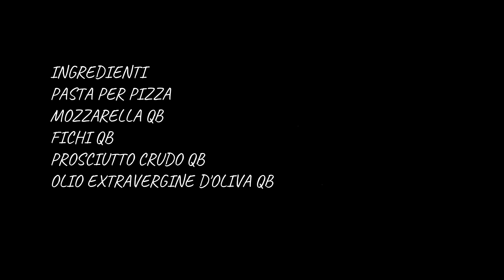PIZZA CON I FICHI E CRUDO